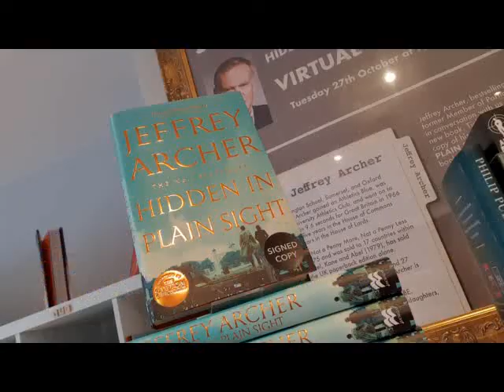Jeffrey Archer talks about his 2nd book in the William Warwick Series. Hidden In Plain Sight.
Jeffrey Archer talks with Our Bookshop owner Ben Moorhouse about his latest book Hidden In Plain Sight.

Hidden in Plain Sight is the second brilliant and captivating novel featuring William Warwick by the master storyteller and bestselling author of the Clifton Chronicles, Jeffrey Archer. Newly promoted, Detective Sergeant William Warwick has been reassigned to the drugs squad. His first case: to investigate a notorious south London drug lord known as the Viper.

But as William and his team close the net around a criminal network unlike any they have ever encountered, he is also faced with an old enemy, Miles Faulkner. It will take all of William's cunning to devise a means to bring both men to justice; a trap neither will expect, one that is hidden in plain sight . . . Filled with Jeffrey Archer's trademark twists and turns, Hidden in Plain Sight is the gripping next instalment in the life of William Warwick. It follows on from Nothing Ventured, but can be read as a standalone story.